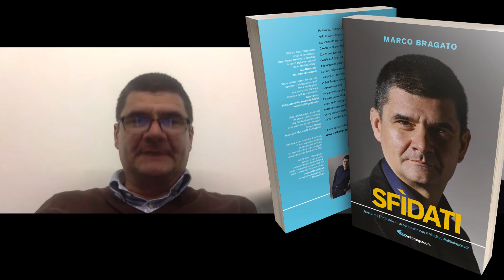Recensione di Marco Bragato sul servizio Self Publishing Vincente / Bookness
Marco Bragato autore del libro "Sfidati" lascia la sua opinione sul servizio Bookness di Emanuele Properzi.